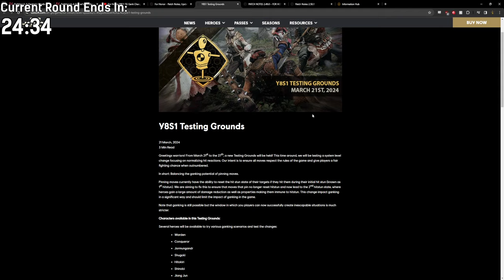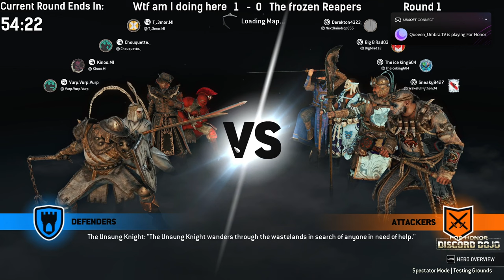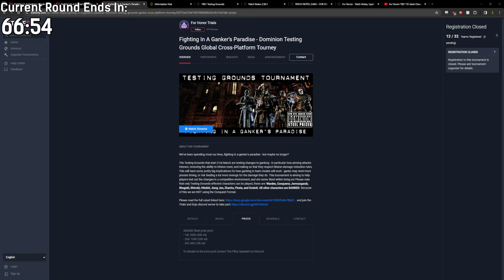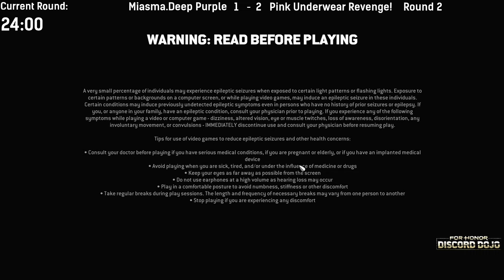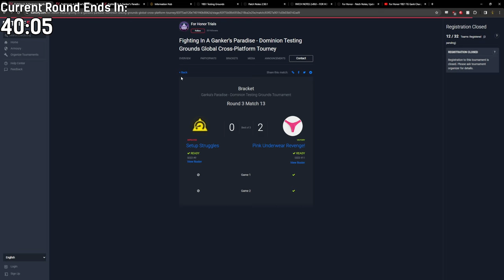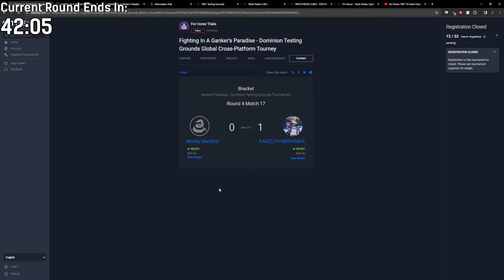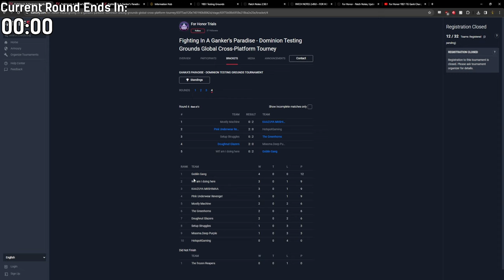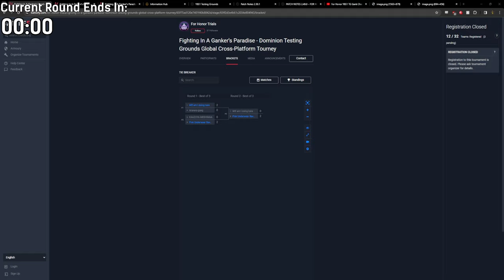Fighting In A Ganker's Paradise - Dominion Testing Grounds Global Cross-Platform Tourney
We ran a tournament to test out the Ganking Testing Grounds in a more competitive environment than just matchmaking. It was cast by the talented trio of Verbalosity, Norgoz, and Freeze!

You can check the dev post for what the testing grounds were about and check the tournament bracket on battlefy

Timestamps:

0:00 - Countdown
33:20 - Introduction
50:00  - Game 1: WTF vs Frozen Reapers
1:01:00 - Game 2
1:09:00 - Game 3: Mostly Machine vs Deep Purple
1:18:30 - Game 4
1:31:30 - Game 5: Setup Struggles vs Doughnut Glazers
1:50:30  -Game 6: Goblin Gang vs KAAZUYA
1:59:50  - Game 7
2:10:30 - Game 8: Pink Underwear vs Deep Purple
2:23:50 - Game 9
2:34:15 - Game 10: Hotspot vs Doughnut
2:38:45 - Explainer Vid by Memes
2:52:20 - Game 11: Mostly Machine vs WTF
3:02:40 - Game 12
3:14:00 - Game 13: Hotspot vs Deep Purple
3:25:10 - Game 14
3:47:00 - Game 15: Goblin Gang vs WTF
4:00:00 - Game 16
4:10:20 - Game 17: Mostly Machine vs KAAZUYA
4:34:00 - Game 18: Pink Underwear vs KAAZUYA
4:43:30 - Game 19
5:03:30 - Game 20: WTF vs Pink Underwear
5:17:30 - Game 21
5:59:00 - Game 22: Goblin Gang vs Pink Underwear
6:11:00 - Game 23
6:24:00 - Winner's Interview with Normie